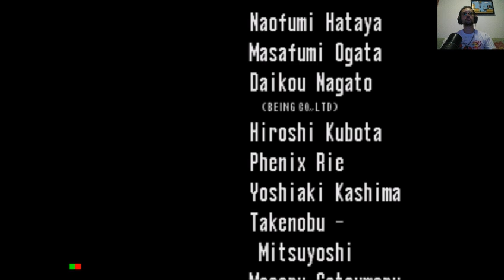021 Sonic CD - Metallic Madness Zone 3 (All Time Stones)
E aí pessoal blz? Vamos dar prosseguimento à nossa maratona de Sonic e partir para o próximo game da lista: Sonic CD, para o Sega CD!
A história desse jogo se passa em Little Planet, um pequeno mundo que surge em Never Lake durante um mês do ano. Nele, o passado, o presente e o futuro se unem formando as Time Stones, pedras que dão o poder de viajar no tempo. Dr. Robotnik descobre a existência delas e decide encontrá-las antes de Sonic. Para impedir o ouriço, Robotnik cria Metal Sonic, réplica metálica do Sonic, que captura Amy Rose. Cabe a Sonic salvá-la, destruir Metal Sonic e acabar com os planos de Robotnik.
Uma das novidades desse jogo é a possibilidade de viajar para o passado ou para o futuro durante as fases, sendo que cada época possui um level design diferenciado, mostrando como era aquele lugar no passado ou no futuro. Aqui também não temos as famosas Chaos Emeralds, ao invés disso, temos as Time Stones e temos que coletá-las para alcançar o melhor final do jogo. Além disso, há uma outra forma de conseguir o melhor final do jogo: visitar cada fase no passado e destruir todos os “Transportadores de Robôs” e todas as “Projeções Holográficas do Metal Sonic”.
Dito isso, o desafio proposto aqui é finalizar o game 2 vezes: Na primeira me concentrarei em coletar todas as Time Stones; na segunda me concentrarei em destruir todos os “Transportadores de Robôs” e todas as “Projeções Holográficas do Metal Sonic”. Espero que gostem!